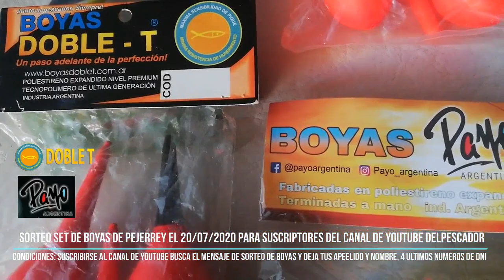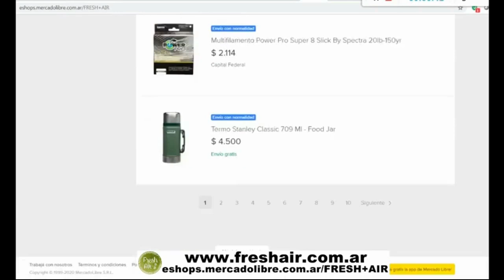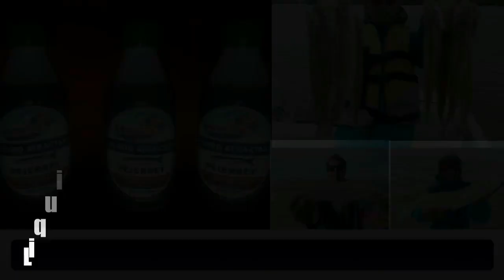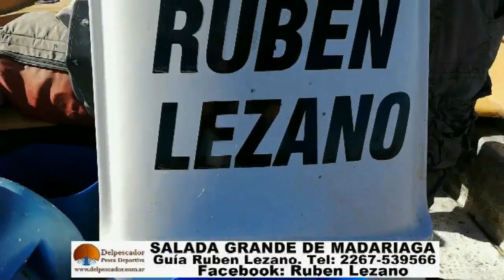DELPESCADORTV339. PEJERREYES EN CANAL 15 Y MONTE. CLUB ALAS COLORADAS. TIBURONES EN SANTA CLARA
DELPESCADORTV339. PEJERREYES EN CANAL 15 Y MONTE. CLUB ALAS COLORADAS - CORDOBA. TIBURONES EN SANTA CLARA DEL MAR.